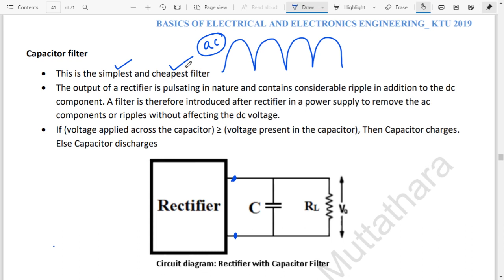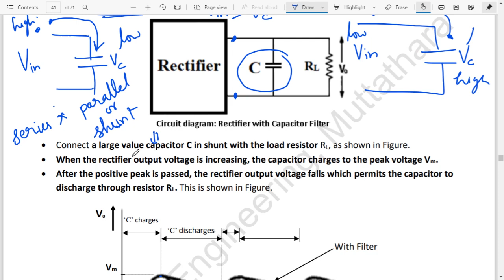Working of a capacitor filter. (in Malayalam-English)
Working of a capacitor filter.